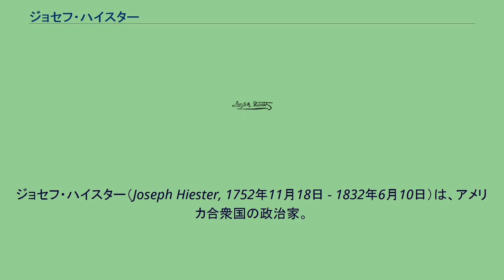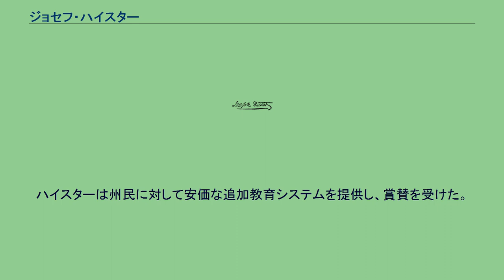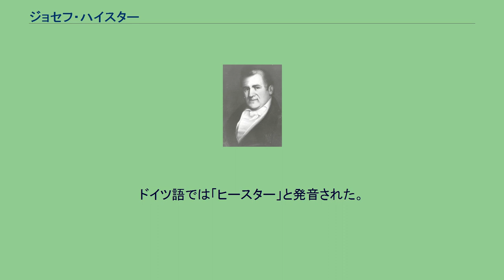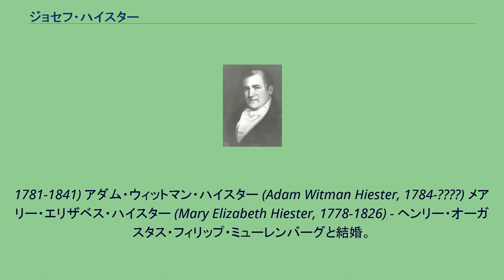ジョセフ・ハイスター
ジョセフ・ハイスター（Joseph Hiester, 1752年11月18日 - 1832年6月10日）は、アメリカ合衆国の政治家。
1820年から1823年まで第5代ペンシルベニア州知事を務めた。
1752年11月18日、ジョセフ・ハイスターはペンシルベニア植民地のバークス郡バーン郡区においてドイツ系移民の家庭に誕生した。
両親は農場を経営しており、ハイスターは1771年まで農場作業の支援を行った。
ハイスターは地元の公立学校で教育を受け、商業の世界に関心を示した。
1770年代初頭、ハイスターはホイッグ党を支持し、植民地政府による統治に異議を唱えた。
ハイスターは1776年の革命協議会に参加し、アメリカ独立戦争期におけるペンシルベニアの指導者の1人となった。
ハイスターは独立を目指す民兵隊で大尉となり、兵士の育成に努めた。
1776年のロングアイランドの戦いではハイスターの民兵隊の多くが死傷し、ハイスターはイギリス軍に拘束された。
ハイスターはイギリスの囚人船に収容され、厳しい処置を受けた。
その後ハイスターは捕虜交換によって釈放され、レディングの自宅で療養した。
1777年、回復したハイスターはジャーマンタウンの戦いに大佐として参加したが、頭部にやや重い傷を負った。
独立戦争後、ハイスターは義父アダム・ホイットマンと共同で事業を興したが、まもなく政治に関心を移した。
1779年、ハイスターは独立戦争に対する「反逆者」の財産差押えを協議する委員会のメンバーを務めた。
1787年から1890年まではペンシルベニア州下院議員を務め、1787年12月にはペンシルベニア州代表としてアメリカ合衆国憲法への批准署名を行った。
1789年から1790年にかけてはペンシルベニア州憲法制定会議に参加した。
1790年から1794年まではペンシルベニア州上院議員を務めた。
1797年、ハイスターは欠員充当のため民主共和党から連邦下院議員に選出された。
ハイスターは1798年、1800年、1802年の改選でも再選し、1805年まで4期連続で連邦下院議員を務めた。
1807年、ハイスターはペンシルベニア州民兵で少将に委任された。
1810年以降、ハイスターは民主共和党の中でも保守派の人物として際立ち、硬直化した党幹部の会合を批判した。
ハイスターは1815年に連邦下院議員に再選し、1820年12月に辞任した。
またハイスターは1817年にペンシルベニア州知事選挙に立候補したが、同じく民主共和党から立候補したウィリアム・フィンドレイに敗北した。
1820年、ハイスターは民主共和党の統一支持を受け、ペンシルベニア州知事に当選した。
ハイスターは州民に対して安価な追加教育システムを提供し、賞賛を受けた。
その一方で社会進歩も急速に進んだため、保守派の知事ハイスターに高い支持は集まらなかった。
ハイスターは州議会議事堂の落成式を主催した。
ハイスターは1823年12月に州知事の任期を満了した後、レディングに戻り、農場経営や事業活動を再開した。
1832年6月10日、ハイスターはレディングの自宅で死去した。
ハイスターの遺体はレディング市内の改革派教会墓地に埋葬され、その後チャールズ・エヴァンズ墓地に移葬された。
ジョセフ・ハイスターの父親はジョン・ハイスター (John Hiester, 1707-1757)、母親はメアリー・バーバラ・エプラー (Mary Barbara Epler, 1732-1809) で、ともにドイツからの移民であった。
ハイスターは1771年にフィラデルフィアでエリザベス・ホイットマン (Elizabeth Whitman, 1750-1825) と結婚した。
2人の間には以下の子供が生まれた。
ドイツ語では「ヒースター」と発音された。
アン・エリザベス・ハイスター (Ann Elizabeth Hiester, 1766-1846) キャサリン・ハイスター (Catherine Hiester, 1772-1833) ジョン・シルヴァヌス・ハイスター (John Sylvanus Hiester, 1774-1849) レベッカ・ハイスター (Rebecca Hiester,...